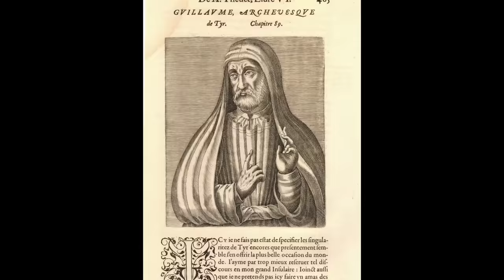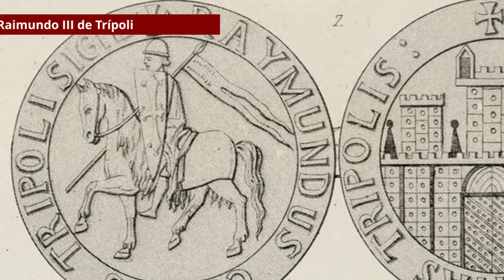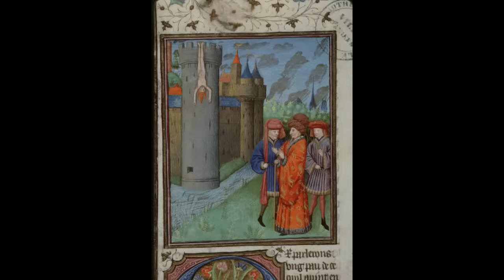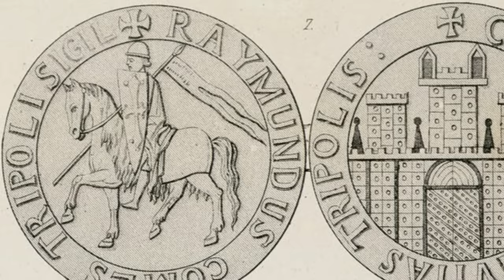El rey leproso de las Cruzadas que derrotó a Saladino | Balduino IV de Jerusalén | Biografía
¿Quién fue el rey leproso de Jerusalén, aquel que derrotó al famoso Saladino? En este vídeo documental en español os contamos la biografía de Balduino IV de Jerusalén, el rey leproso que cobró popularidad por su aparición en la película 'El reino de los cielos' (titulada 'Cruzada' en Hispanoamérica), para que conozcáis la historia real detrás del personaje y su máscara.

Cuando Balduino IV era niño, los médicos sospechaban que pudiera tener la lepra por su pérdida de sensibilidad en el brazo, pero se guardaron muy bien de pronunciar aquel diagnóstico; al menos hasta que tuviera lesiones cutáneas evidentes. Es probable que compartieran sus sospechas con el tutor, Guillermo de Tiro, pero este sabía que anunciar que el niño tenía lepra no solo lo descartaría como heredero al trono, sino que lo condenaría al ostracismo: seguramente lo habrían obligado a unirse a la Orden de San Lázaro de Jerusalén, una orden militar y hospitalaria que aceptaba entre sus filas a todos los caballeros y nobles enfermos de lepra.

Así pues, Guillermo siguió educando a Balduino del mejor modo posible, teniendo siempre en mente que tendría que reinar algún día. Montar a caballo, por ejemplo, era indispensable para un buen rey en una región de tanta actividad bélica. Pero al tener sensibilidad en una sola mano, los instructores le enseñaron a controlar el caballo en medio de una batalla usando únicamente sus rodillas, algo que no resulta nada sencillo en una situación semejante, porque es necesario colocar las piernas en una posición que perjudica la estabilidad del jinete. Pese a sus dificultades físicas, Balduino logró dominar el arte de la equitación.

Es posible que Amalarico fuera informado por los médicos de que su hijo tal vez desarrollara lepra, porque el rey se tomó un gran interés por el matrimonio de su hija, Sibila, tal vez con vistas a que ella y su esposo heredaran el reino.

Cuando su hijo tenía 13 años, Amalarico falleció de disentería, y la corona de Jerusalén recayó sobre el muchacho. Balduino IV fue coronado en la Iglesia del Santo Sepulcro el 15 de julio de 1174, justo cuando se cumplían 75 años de la toma de la ciudad por los cruzados. Su madrastra, María Comnena, se llevó la única de las dos hijas que había tenido con Amalarico que había sobrevivido a la infancia, llamada Isabel, a la ciudad de Nablus, donde gobernó como reina viuda.

En el Reino de Jerusalén, la mayoría de edad se alcanzaba a los 15 años, de modo que, durante un tiempo, el senescal Miles de Plancy ejerció la regencia en su nombre, hasta que llegó a Jerusalén Raimundo III de Trípoli, primo de Amalarico, y reclamó la regencia para sí como pariente más próximo del rey. Con la llegada de Raimundo, también volvió a escena la madre de Balduino, Inés, de quien el joven monarca no guardaba recuerdos, dado que se habían separado siendo él un bebé.

Durante aquel periodo de regencia, Balduino empezó a desarrollar los primeros síntomas visibles de lepra. Cada vez que el regente, Raimundo, estaba fuera de Jerusalén, al adolescente le tocaba presidir las agotadoras reuniones de la Alta Corte, y todos los nobles pudieron percatarse del deterioro de su salud. Las zonas más afectadas fueron sus extremidades y su rostro, lo que causaba una evidente preocupación por un posible contagio en quienes se acercaban a él, por más que disimularan –al fin y al cabo, era el rey; nadie se atrevería a ofenderlo de manera abierta–.